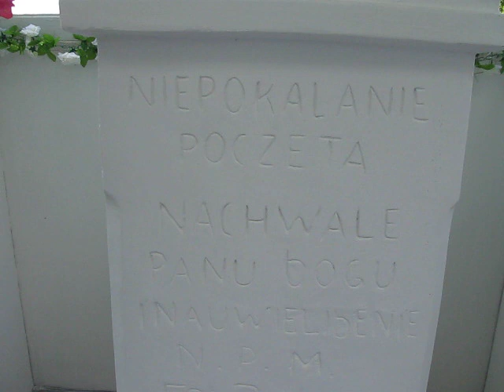Osowica Ukraina 27.07.2011 Kozaki Pyrzany Wysiedlenia 1939-1955 (137)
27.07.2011 r. Osowica Ukraina (Osowica, Ossowica, inna potoczna nazwa: Na kamieniu - przysiółek Trościańca Małego, dawna parafia Kozaki, dziś wieś ma nazwę Nowosiełyszcze). Kapliczka Matki Boskiej ufundowana w 1925 roku przez Anielę i Andrzeja Kołodziejów jako wotum za urodzenie córki (po długim okresie oczekiwania). W 2010 roku kapliczka została przez miejscową ludność odnowiona i poświęcona. Autor filmu: Bogusław Mykietów. Projekt "Kozaki - Pyrzany. Niemcy, Polacy, Ukraińcy. Wysiedlenia 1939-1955. Trzy subiektywne spojrzenia". W 1945 roku niemieccy mieszkańcy miejscowości Pyrehne (Ost-Brandenburg) (dziś Pyrzany) zostali wysiedleni na zachód od Odry. Ich miejsce zajęli polscy wysiedleńcy ze wsi Kozaki (k. Złoczowa). Domy opuszczone przez Polaków na Kozakach zajęli Ukraińcy przymusowo przesiedleni z okolic Przemyśla oraz ze wschodniej Ukrainy. Trzy narodowości połączyły dwie miejscowości i jeden los, który w ramach projektu zostanie prześledzony przez studentów i historyków. W projekcie uczestniczy młodzież z kilku krajów (w części będą to potomkowie wysiedlonych z Kozaków/ na Kozaki). Organizatorzy: Schloß Trebnitz Bildungs- und Begegnungszentrum e.V./ Schloß Trebnitz - Niemcy, Stowarzyszenie Regionalistów Środkowe Nadodrze Wyszanowo - Polska, Uniwersytet Viadrina Niemcy, Uniwersytet Karola w Pradze - Czechy oraz Zołocziwska Agencja Regionalnoj Razwitki -- Ukraina.